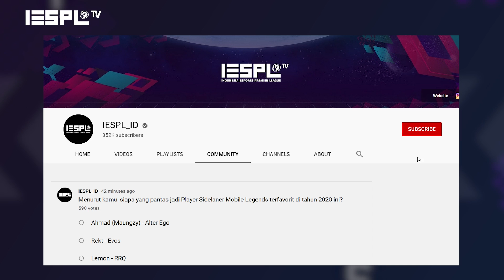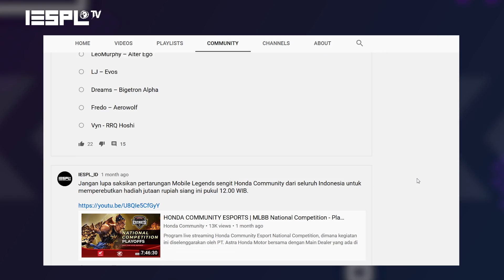Siapa Sniper PUBG Mobile Terfavorit 2020? (Luxxy, Jughead, Cleon, Renalre, Jyden) - Best of The Best